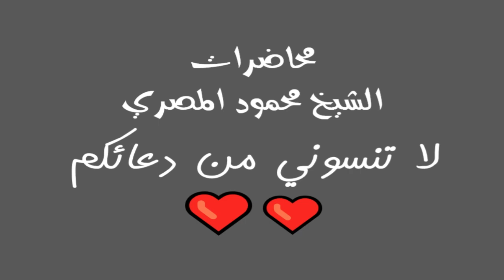أنهار الجنة وأشجارها برنامج يوم فى الجنة الحلقة 18 محاضرات الشيخ محمود المصري أبو عمار